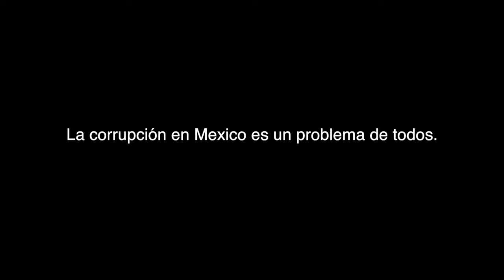ASP: Corrupción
Anuncio de Servicio al público realizado con la finalidad de transmitir y educar valores e información relevante para la comunidad.  Por estudiantes de la Facultad de Humanidades y Ciencias sociales de la Universidad Autónoma de Baja California.

Producción Audiovisual 2015-2
Grupo 533
Equipo
Luis Alejo
Roberto Ronquillo